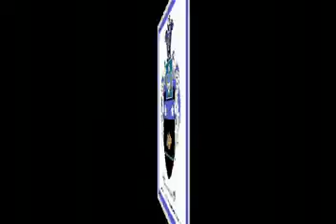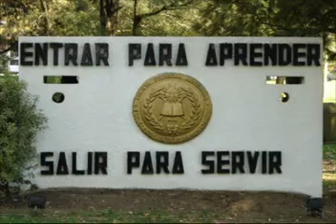MIsa Criolla a la Patria, Familia y Credo Argentino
Realidad Argentina, hambre, desnutricion, muerte, persecucion, destruccion de los recursos genuinos, ataque a la familia, la iglesia, las instituciones, entrega del patrimonio y soberania nacional, destruccion del habitat, provincias sin agua, corrupcion politica y sindical, cobardia y traicion..200 años han sido suficientes...la hora se acerca, no habra olvidos.! Ojo por Ojo Diente por Diente..!!